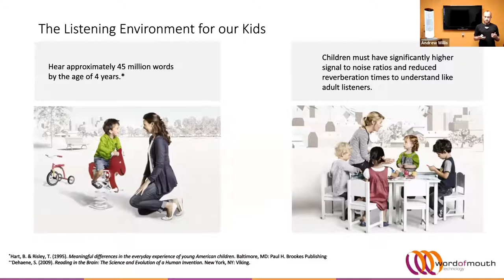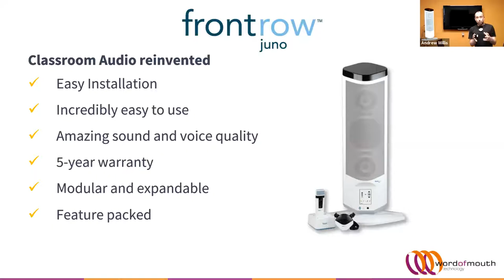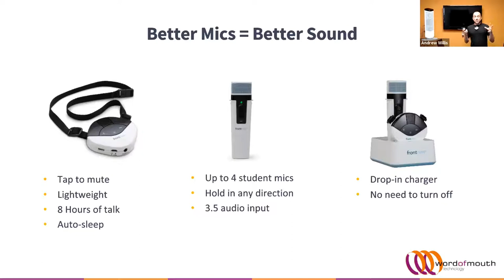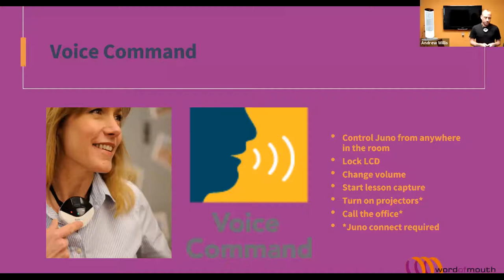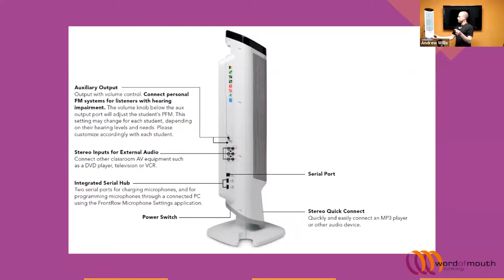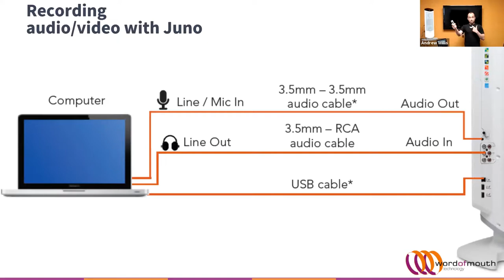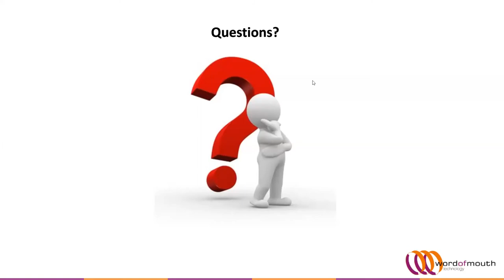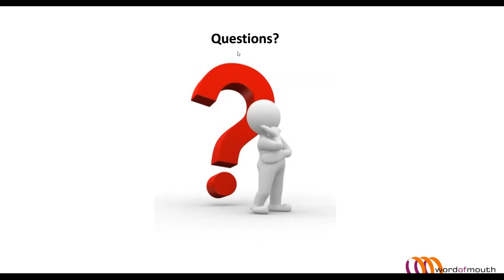FrontRow Juno Webinar - Word of Mouth Technology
Andrew and Mary demonstrate the use and benefits of the FrontRow Juno System for Educational Settings